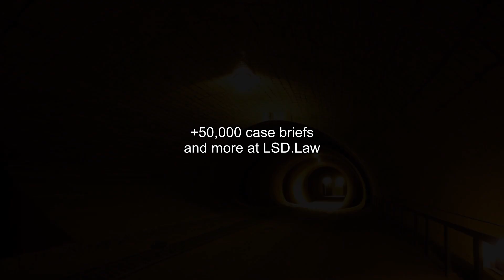American Universal Insurance v. Falzone (1981) Overview | LSData Case Brief Video Summary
In this case, the Appellee insurance companies claimed arson and sought a declaration that they were not liable for the loss of the Appellant's burned house in 1976. The jury found arson, and the Appellant appealed, citing errors in the district court's evidentiary ruling, proposed jury instruction, and motion for a mistrial. The district court refused to strike the testimony of an expert witness, Ricker, who concluded that the fire was of human origin based on his investigation and reports from his co-investigators. The Appellant also objected to the district court's jury instruction and a statement made in the appellees' closing argument. The majority opinion affirmed the district court's decision.

American Universal Insurance v. Falzone (1981)
644 F.2d 65